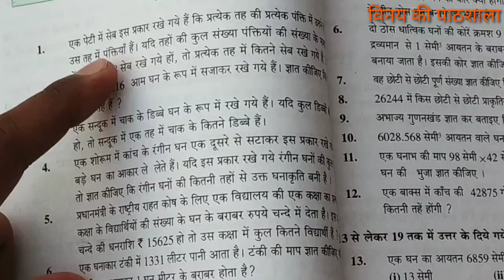घनमूल से सम्बंधित प्रश्न । कक्षा 8 exercise 3d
इस lockdown में भी घर बैठे आपकी पढ़ाई में कोई बाधा उत्पन्न नही होगी... बस आप youtube chennal विनय की पाठशाला ko subscribe kre...और पाएं गणित के  सभी vedio घर बैठे सब से पहले...

ghan aur ghanmul
ghanmul class 8
class 8 math exercise 3c
ghanmul r s agrawal